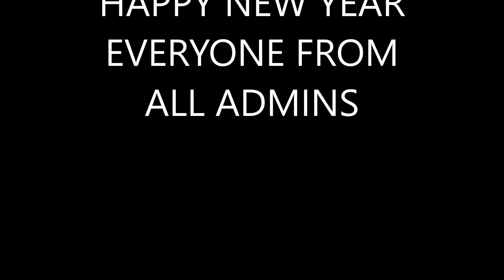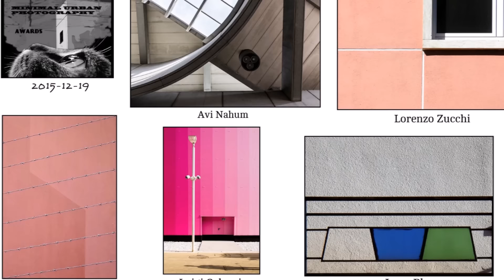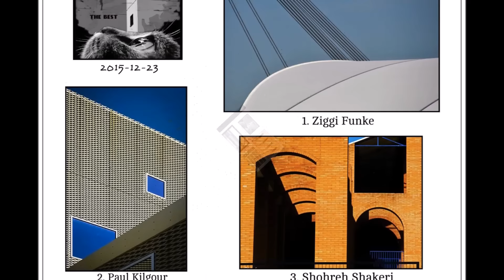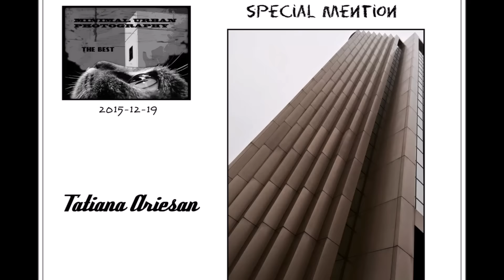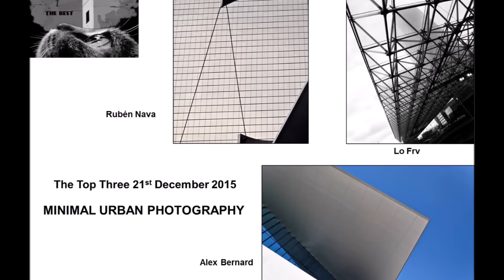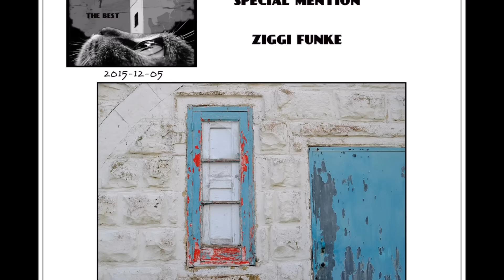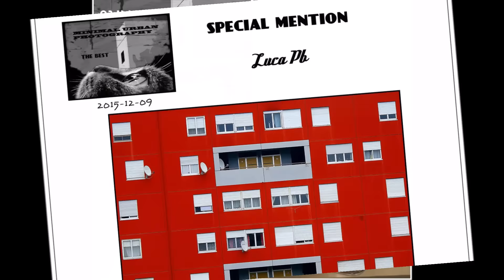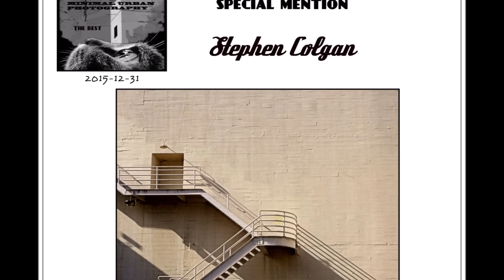DEC MINIMAL AWARDS 2015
Another superb year on Minimal Urban thank you everyone We Admins wish you all a Happy New Year !